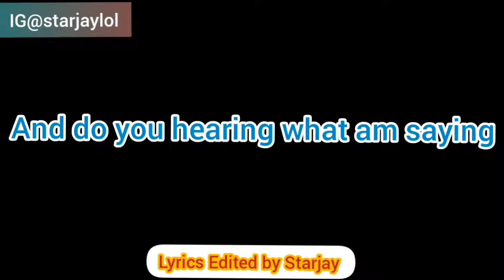Brymo When you fall Lyric by starjay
Lyrics edited by @starjaylol follow me to edit any type of videos you can also edit your birthday pictures with starjay.